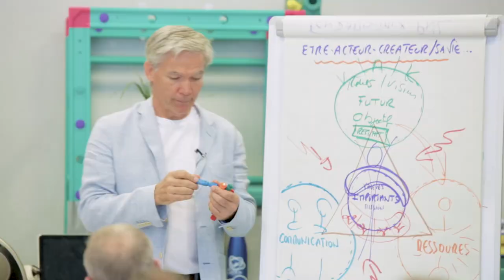Un régime sans pesticides psychologiques